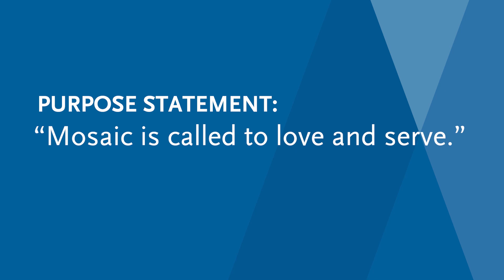Mosaic Is An Immigrant Story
Exploring Mosaic's history as an immigrant story and the sharing the stories of immigrants working for Mosaic today.